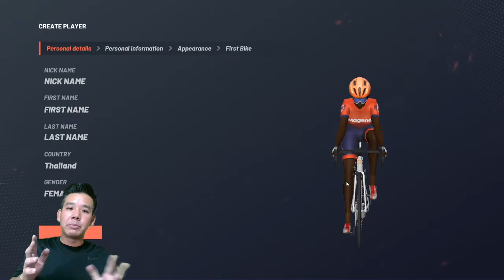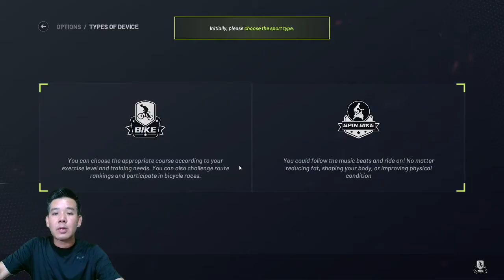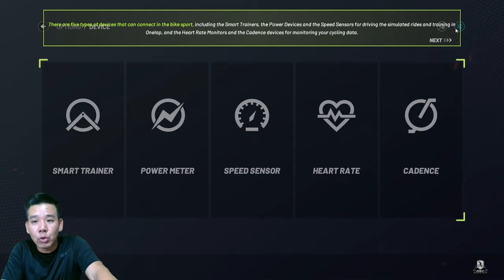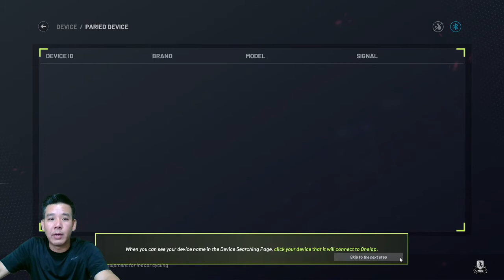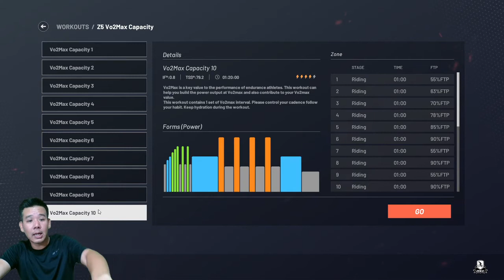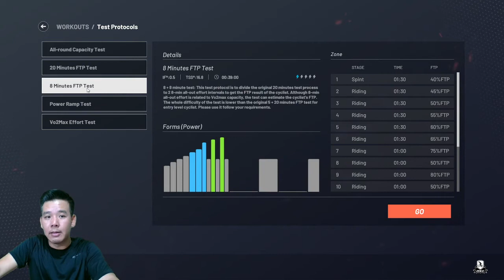เจาะลึก! อธิบายวิธีการใช้งาน Onelap V1.2.0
onelap thailand